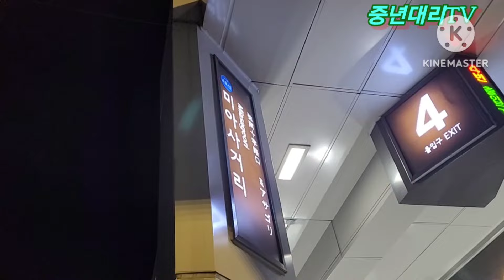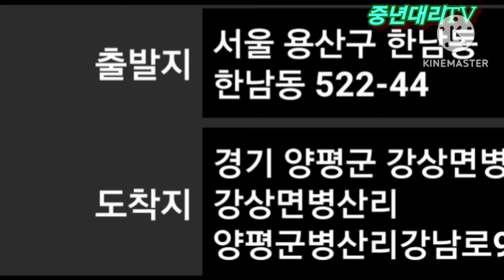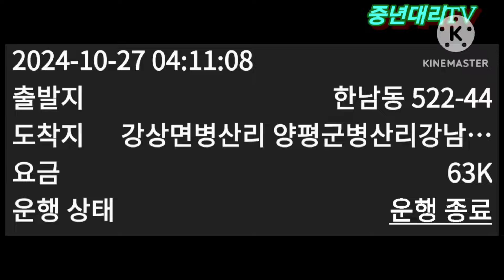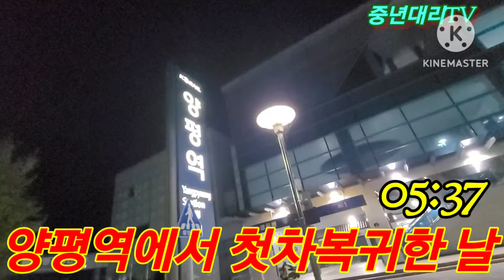병산리 도착콜/ 매출목표를 향해달려본날 maxoncon 편도콜출발 탁송출발 대리운전vlog 운행여행기 젠틀리